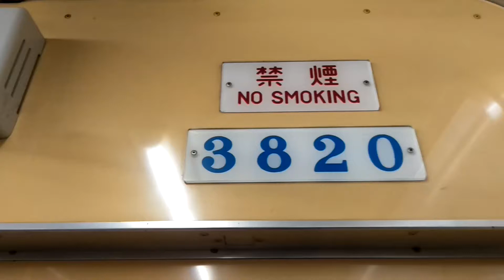名古屋市営地下鉄鶴舞線3000形3120編成2022年２月28日まで廃車される編成ですね。6記号名鉄犬山線直通犬山行き丸の内駅から浅間町駅走行することですね。午前中朝しかないですね。